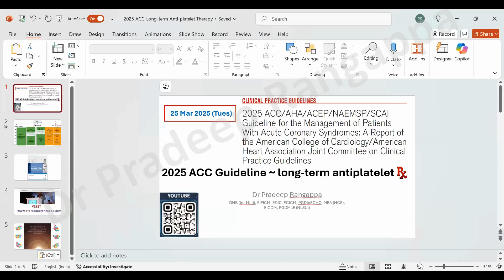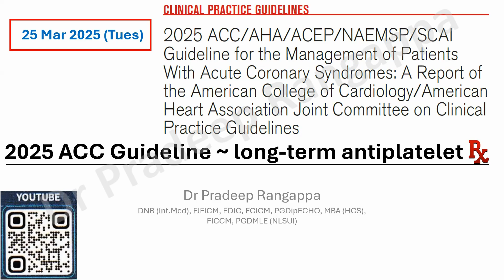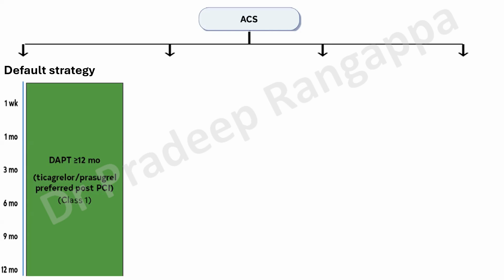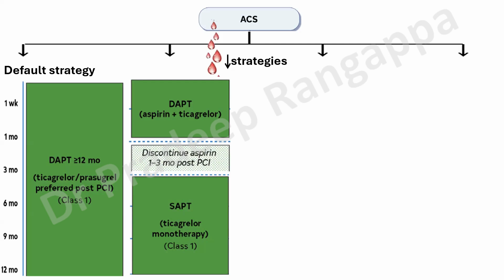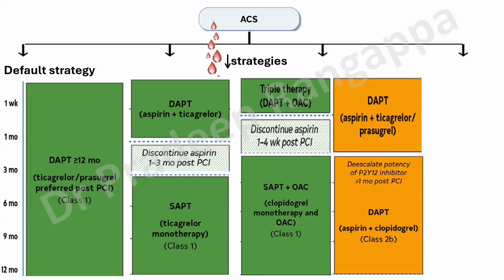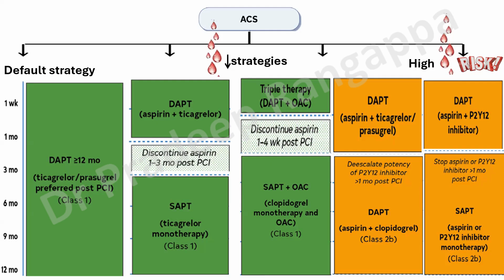Antiplatelet duration 2025 ACC Guidelines_Dr Pradeep Rangappa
Snippet on Duration of Antiplatelet agents post ACS ~ 2025 ACC Guidelines. Important for every practicing Intensivist